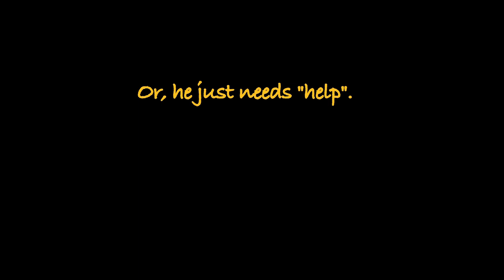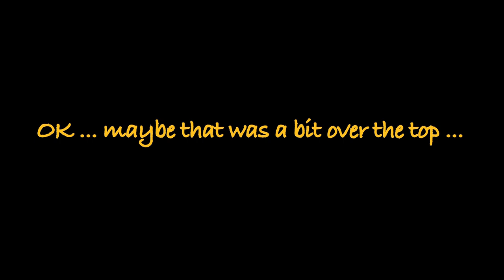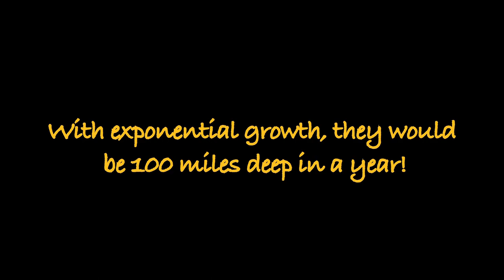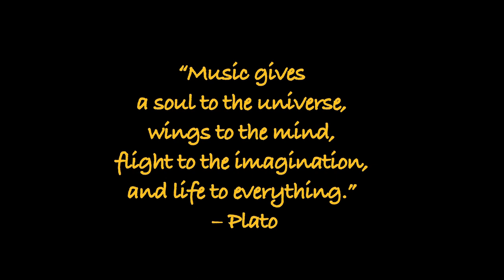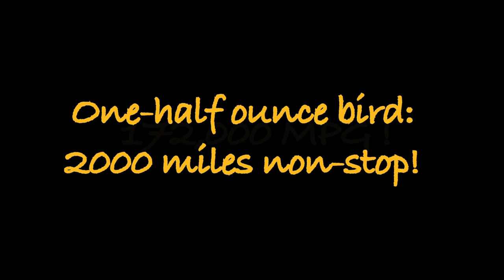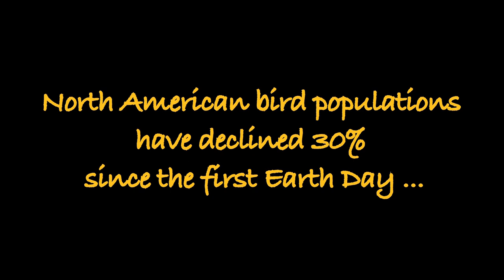BIRDS ROCK!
Birds are everywhere, in the background, and taken or granted. Professor Avian Guano, Bir.D., lightheartedly explains seven reasons why birds are critical to our survival and the balance of ecosystems everywhere on the Planet.